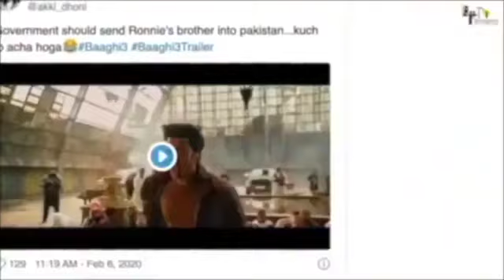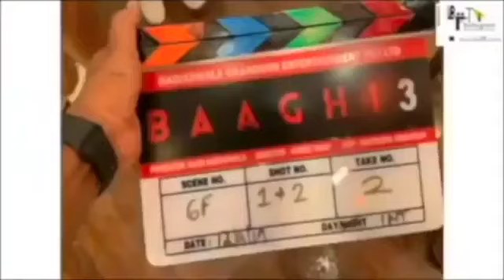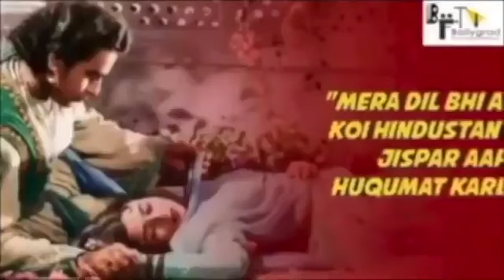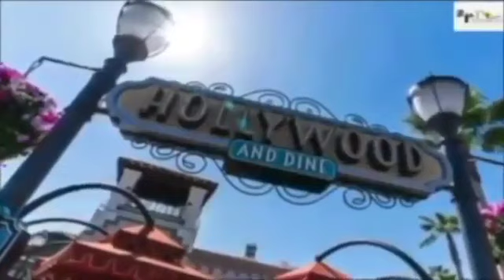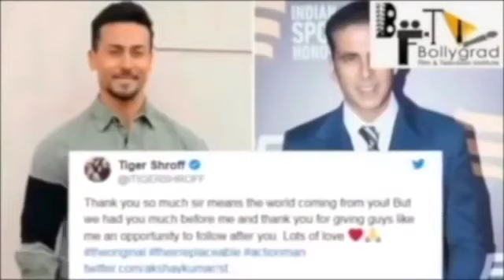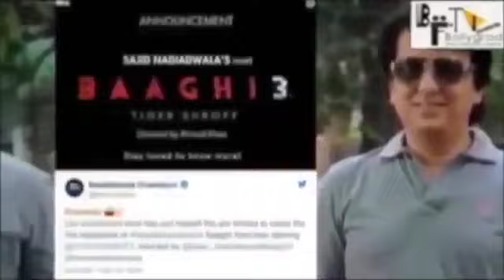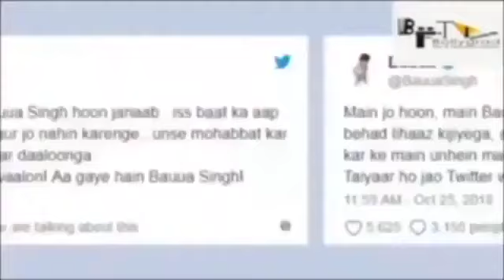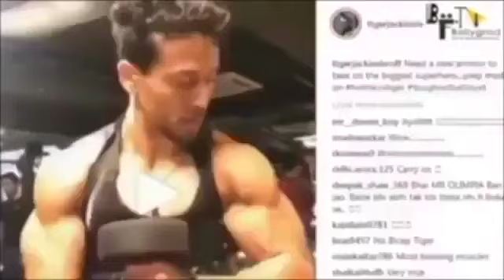BAAGHI 4 | Full Movie facts | Tiger Shroff | Sara Ali K | Sajid Nadiadwala | Ahmed Khan | Action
Baaghi 4 Full Movie HD facts |TigerShroff​​ |Shraddha|Riteish||AhmedKhan​​| 2021

baaghi 4 full movie is amazing movie of tiger shroff
baaghi 4 movie is another spy and action movie,
baaghi 4 movie review is available on bollygrad studioz,
baaghi 4 box office collection will break all the records,
baaghi 4 review is interesting to watch,
baaghi 4 trailer was so griping,
tiger shroff baaghi 4 is best movie to watch,
baaghi 4 full movie is availble to download on various websites , baaghi 4 public review is must watch, baaghi 4 is tiger shroff best movie